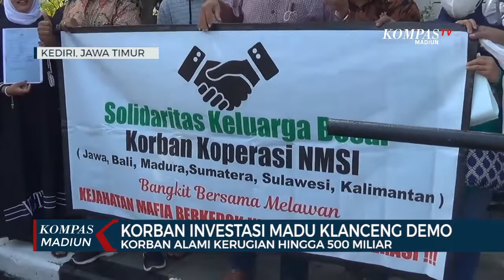Korban Investasi Madu Klanceng Demo, Korban Alami Kerugian Hingga 500 Miliar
KEDIRI, KOMPAS.TV - Puluhan korban investasi bodong Koperasi Madu Klanceng, berunjuk rasa di depan Mapolres Kediri Kota. Mereka menuntut kejelasan kasus yang merugikan warga hingga 500 miliar rupiah.

Puluhan korban investasi bodong Koperasi Madu Klanceng ini, berunjuk rasa di depan Mapolres Kediri Kota. Mereka menutut polisi agar segera menyelesaikan kasus investasi bodong yang merugikan warga hingga 500 miliar.

Kasus investasi bodong ini mencuat, pada tahun 2021 lalu. Saat pemilik koperasi madu klanceng kabur, dan membawa uang miliaran rupiah milik 8 ribu warga.

Warga yang merasa ditipu, akhirnya melaporkan pemilik koperasi, atas nama Anton ke polisi. Namun hingga 1 tahun berselang, kasus investasi bodong itu belum kunjung ada kejelasan.

Bahkan pelaku utama hingga kini juga masih buron. Para korban pun geram, dan meminta polisi segara menangkap pelaku.

Kerugian yang dialami para korban investasi bodong ini pun bervariasi, mulai dari ratusan ribu hingga ratusan juta rupiah.